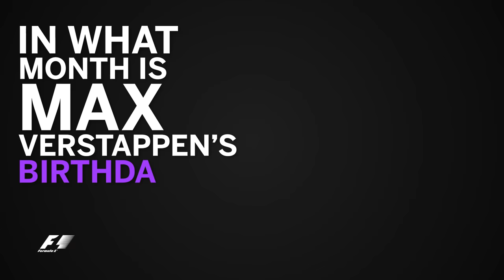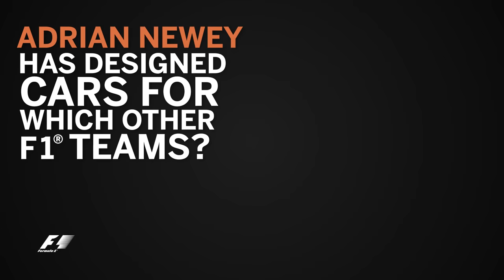Grill the Grid - Daniel Ricciardo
Red Bull Racing's Daniel Ricciardo is the latest F1 driver to take on the challenge. How will the Aussie fare?